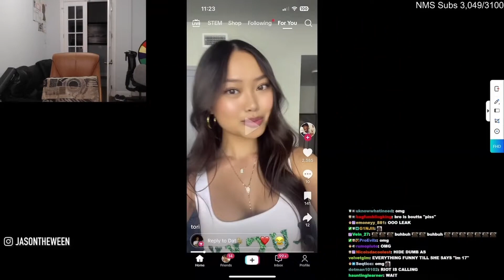Jason FORGETS HIS STREAM WAS ON AGAIN...